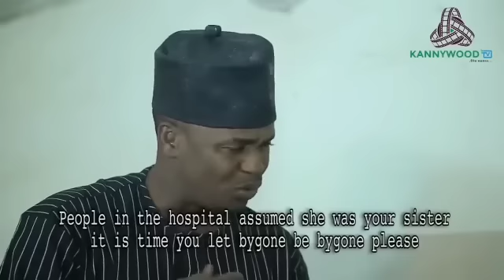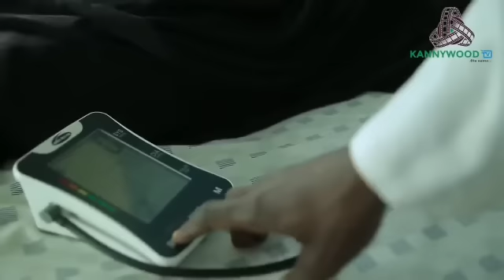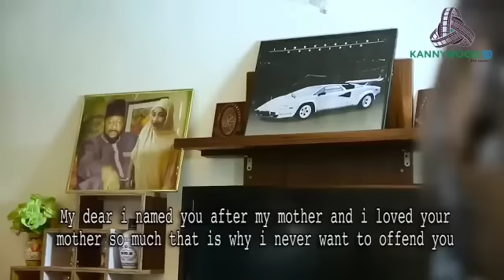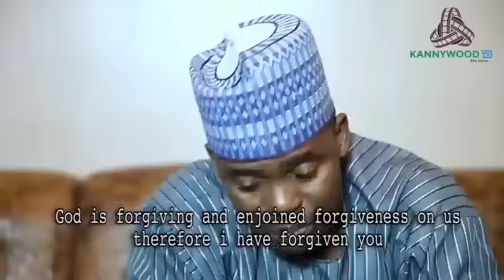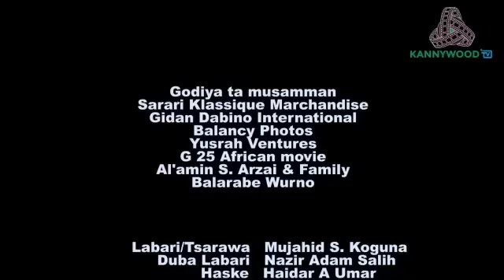Basiru Yaqen xooro moxon ma siro Part 2 Traduit Haousa en soninké